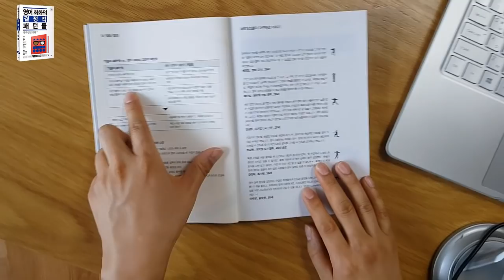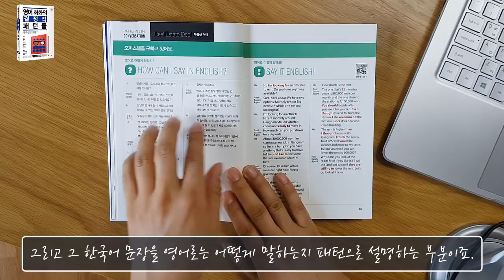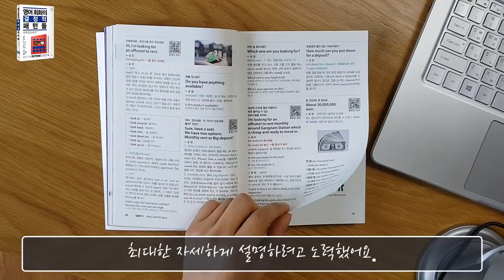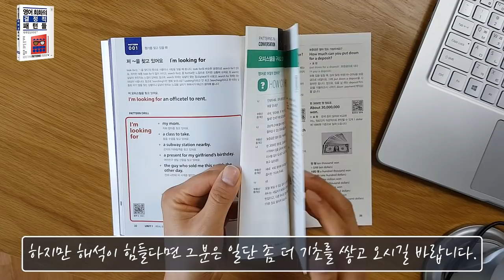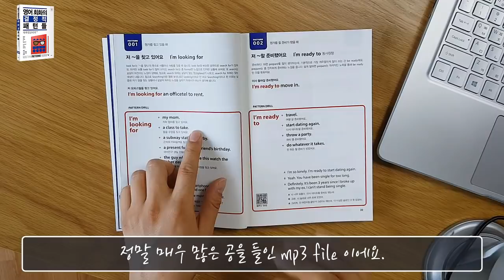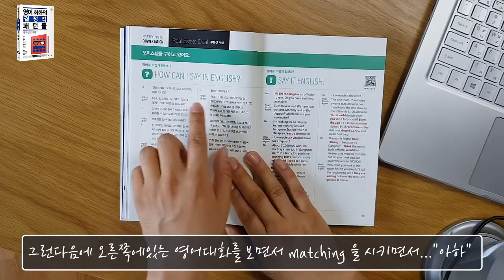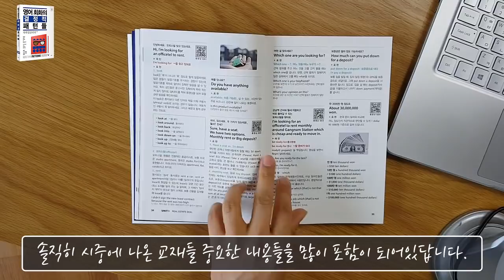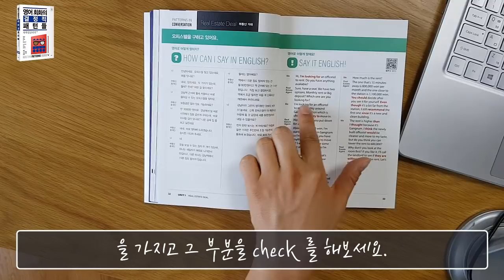영어회화의 결정적 패턴들 책 활용법 |지금까지 보지 못했던 패턴책 ||룩룩잉글리쉬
많은 학생들이 막상 책을 샀지만 그것에 대해서 어떻게 활용하는지에 대한 궁금증이 많을 거라고 생각이 됩니다. 제가 그래서 그 부분에 대한 갈증을 해결해 드리고자 영상을 촬영해봤습니다.

물론 스스로의 위치와 공부방식에 따라 뭐가 정답이라는것은 없지만, 제가 오래동안 학생들을 직접 지도하고, 저 역시 제 과거를 비추어 보아서 이렇게 하는것이 최선의 방법이라 생각하는 부분을 진지하게 공유해봅니다.

 *100명이상의 미국인들을 직접 인터뷰하고, 미국인 Elliott와 공동제작 했어요.

📓 알라딘 shorturl.at/cghqC